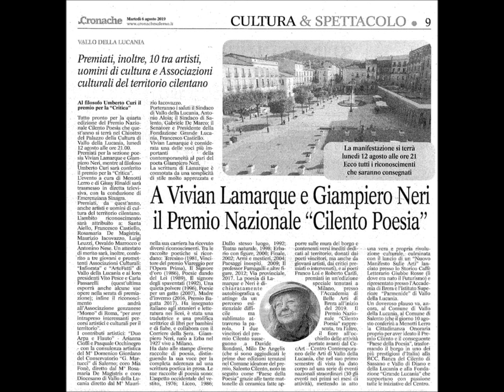A VIVIAN LAMARQUE E GIAMPIERO NERI IL PREMIO CILENTO POESIA 2019 - IV EDIZIONE (SCUOLA EMPATICA)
CENTRO CONTEMPORANEO DELLE ARTI - CECART
a cura di Menotti Lerro